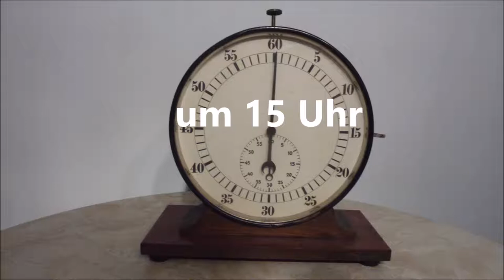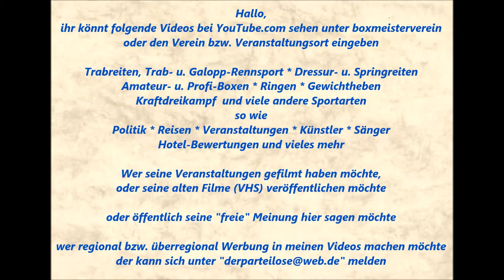1180 * Der Sportler * Ursula Gottlob (BR Hilden) vs. Katja Barth (BC Mülheim-Dümpten) 23.01.2016